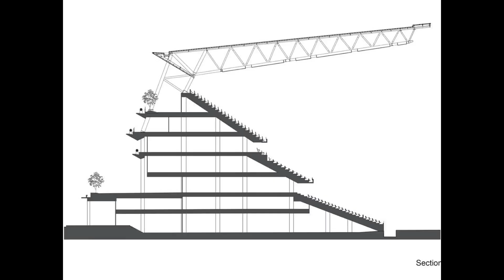2020 Tokyo Olympic National Stadium - Kengo Kuma